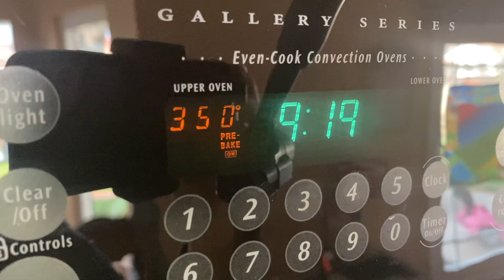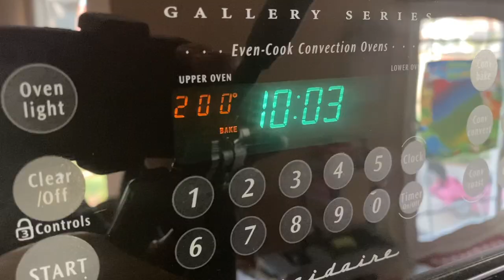Pancake Hack & Valentine's Day Craft | TRYINGTIKTOKS SERIES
I thought I would try two more TikTok ideas with Aubrey for this video - making pancakes in muffin trays and making a salt dough gift for Juan for Valentine's Day. Keep watching to find out how it went!

About Us:

Our channel, Limabean Living, covers:
-SAHM Life
-Cooking & Baking
-Encouraging mathematical development in children
-Cleaning
-Car Maintenance
-Smart Home Devices
-DIYs
-Frugal Living

About Juan:
I use to serve as a helicopter crew chief for the U.S. Army. I have prior experience as a car mechanic and am a Mustang fanatic and am now starting a career with Tesla. I love anything carbonated - especially energy drinks. I am also obsessed with technology and love utilizing smart devices wherever possible.